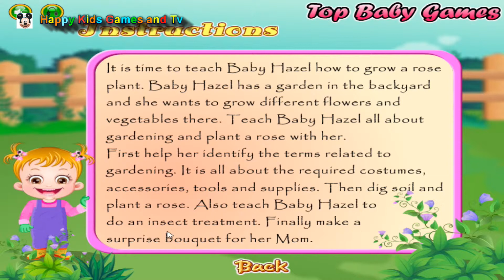Baby Hazel - Gardening Time - Best Games For kids - Happy Kids Games And Tv - 1080p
Educacional Games for Kids

computer - Baby Hazel - Gardening Time - Best Games For kids - Happy Kids Games And Tv - 1080p ps4 xbox